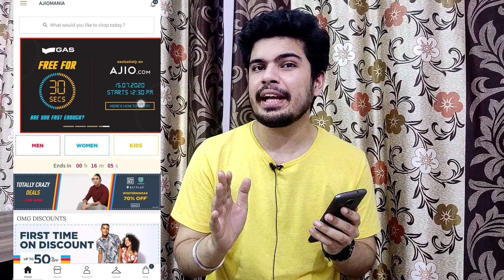Ajio free shopping on GAS brand | GAS free for 30 seconds🔥| shop anything for free | shopping offer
In this video i am talking about Ajio.com free shopping on GAS brand.

GAS free for 30 seconds sale.

Best offer from Ajio.com free shopping.

Buy anything for free.

Tips to get free GAS merchandise.

Must watch.

For short term deals best deals join DESi CONSUMEr on telegram

Ajio.com free shopping
Ajio online shopping
Gas barnd free shopping